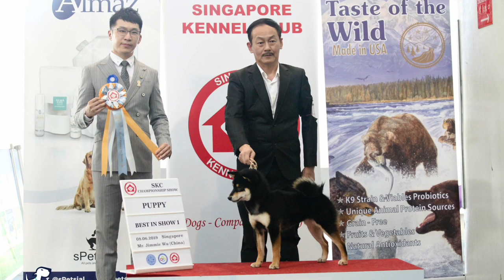Singapore Show Dogs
PAWFESSIONAL's JAPANESE SHIBA INU
PHOENIX ポールフェッショナル しば いぬ

PAWFESSIONAL XXI PHOENIX
(PUPPY CLASS 8 MONTHS OLD)

DADDY
PAWFESSIONAL XVII ONYX
MUMMY
NANASHIKI TSUBAKIHIME GO KAGIYASOU (JPN IMP)

BEST OF BREED
BEST PUPPY IN GROUP
BEST PUPPY IN SHOW
223rd SKC CHAMPIONSHIP DOG SHOW
JUDGE MR JIMMIE WU (China)

BEST OF BREED
224th SKC CHAMPIONSHIP DOG SHOW
JUDGE: MR. WONG JONG LEE (Korea)

9th FCI ASIA-PACIFIC CHAMPIONSHIP SHOW JUDGE BY MR.AIDY WANG (China)
No best of breed in FCI for puppy class

28th FCI INTERNATIONAL CACIB DOG SHOW JUDGE: MS KEIKO KAWADA (JAPAN)
BEST SHIBA IN PUPPY CLASS